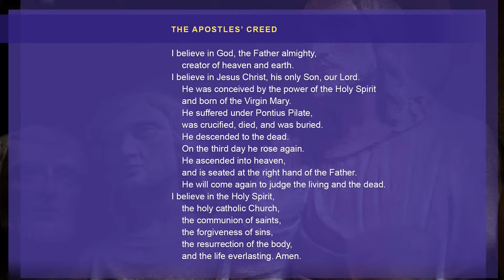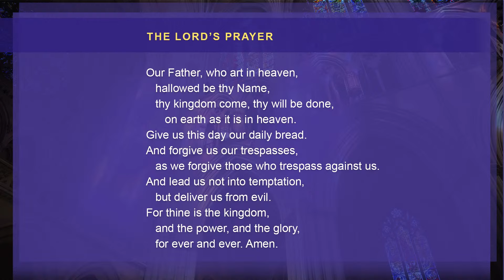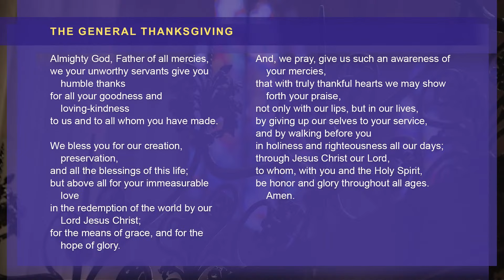10.18.23 Choral Evensong with the Installation of the Archdeacon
Service leaflet not yet available.

One of the treasures of the Anglican tradition, evensong is a service of sung evening prayer. The interspersing of music spanning from the Renaissance to the modern day, between familiar passages of scripture and ancient prayers, creates a contemplative mood. Lasting less than an hour, this service is a wonderful way to end the day.